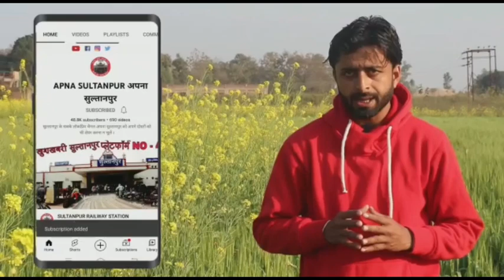Sultanpur के करौंदी गांव में तेंदुआ की खबरों के बीच घटना वाले गांव में ग्रामीणों से बातचीत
Sultanpur jaisinghpur
सुल्तानपुर में तेंदुआ वाली वायरल खबर
जयसिंहपुर में वायरल खबर तेंदुआ
sultanpur Breaking News
sultanpur update
ब्रेकिंग:
*सुलतानपुर। तेंदुआ आने से जयसिंहपुर थाना क्षेत्र के छेदवारी गांव में मचा हड़कंप,डर के साये में जी रहे लोग*

*तेंदुए के आने से गांव वालों में बना दहशत का माहौल,ग्रामीणों ने दी प्रशासन को सूचना,पर अभी तक नहीं पहुंचा है कोई पुलिस या वन विभाग का जिम्मेदार अधिकारी*

*सूत्रों के मुताबिक तेंदुआ पड़ोस के करौंदी गांव में एक भैंस के बच्चे को बना चुका है अपना शिकार*

*गांव में तेंदुआ आने से जल्द कोई हल न निकालने पर आम जनों को बना है खतरा,आस-पास के क्षेत्रों में दहशत का माहौल*

*ग्राम प्रधान छेदवारी बब्लू वर्मा ने प्रशासन से की जल्द सुरक्षा व्यवस्था उपलब्ध कराने की मांग,जिला वन अधिकारी ने कहा अभी मामला नहीं है संज्ञान में,सूचना मिलते ही उठाएंगे कदम*

अपना सुल्तानपुर की टीम जब घटना वाले पहुंची ग्रामीणों से बात करने तो किसी ने भी तेंदुआ देखने की बात नही कही ।
बस दूर से जानवर के दिखने की बात बता रहे है। हमारी जांच पड़ताल में किसी जानवर का पता तो चलता है पर कौन सा जानवर है ये कहना मुश्किल है वन विभाग इस पर नजर बनाए हुए ।
tendua jaisinghpur sultanpur करौंदी गांव